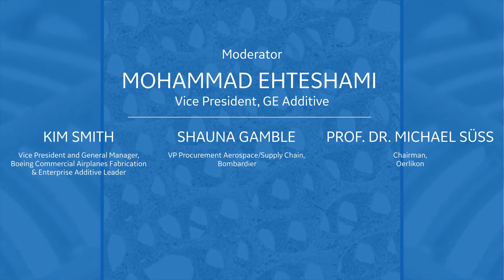Aerospace: Pushing Technology to the Next Level | Industry in 3D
Airframers and OEM’s discuss how additive manufacturing is changing the aerospace industry. From improvements in airframe and engine products, to evolutions in material science and the impact on supply chains.

Joining Mohammad Ehteshami, VP Additive Integration, GE Additive, is Kim Smith, VPGM Enterprise Additive Vertical Leader, Boeing, Shauna Gamble, VP Procurement Aerospace/Supply Chain, Bombardier, and Michael Suess, Chairman & CEO, Oerlikon.